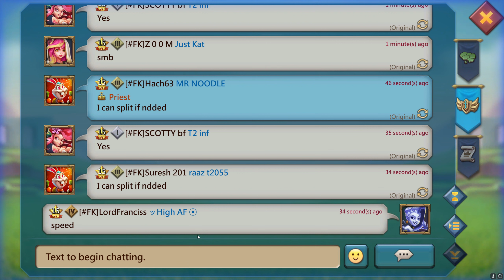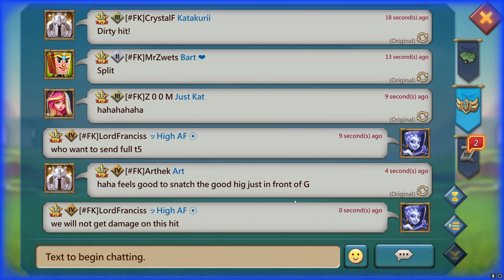Lords Mobile| KINGDOM 83 - LET'S BURN IT OUT!!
▫️ START USING APP GALLERY NOW!!